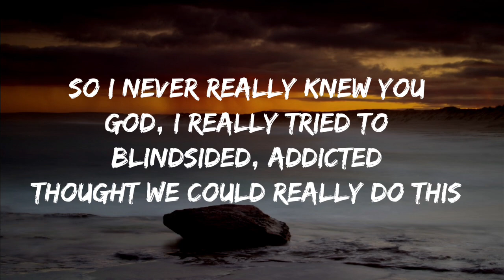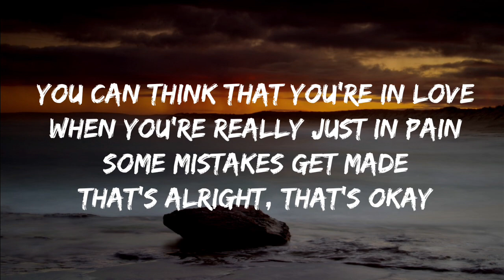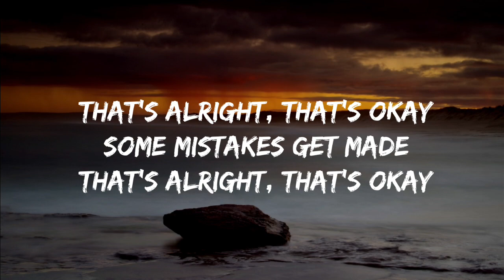Tiësto - Lay Low (Lyrics)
Lay low, hit the sun
Everybody have a real good time
Real good time

I'm hearin' voices in my head
There's no way to escape
Da-da-da-da, they got me
Anytime, anywhere
In my mind, in the air
Da-da-da-da, surround me

they surround me
(Lay low) surround me
Anytime, anywhere
They're waiting for me
Oh, they're callin' on me

Real good time (surround me)
Yeah, we cool, yeah, we drunk
Lost my mind and, baby, I feel high
I feel high (they're calling on me)

Anytime, anywhere
Da-da-da-da, surround me

Real good time
I feel high